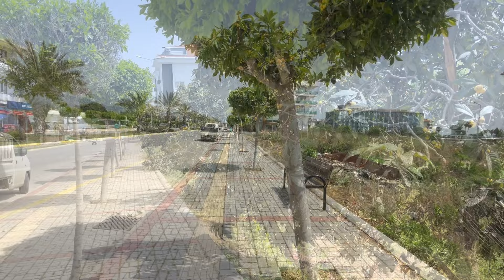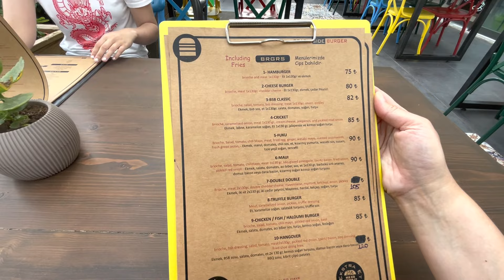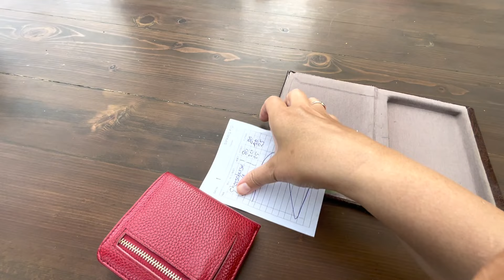АЛАНЬЯ, КЕСТЕЛЬ. ЧЕМ КОРМЯТ В РЕСТОРАНАХ. BS BURGER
Решили сходить на рынок в нашем районе Аланье Кестель и что из этого вышло. Тестим блюда в местном ресторане.

Дорогой наш Зритель,   Вы на канале Краски Ж, а значит приглашаем вместе с нами отправиться в увлекательные путешествия по Турции 🇹🇷 не только.🌎.
Мы - обычная семья: папа Сережа , мама Лена , дочь наша Лизок и наша любимая собачка джек-рассел-терьер Астик 🐕.
Мы переехали из Крыма в Одессу, потом  в 2021 году отправились из Одессы в Турцию и поселились в прекрасном южном городе на берегу Средиземного моря Аланья. Для того, чтобы оказаться в Турции, преплыли все Черное море на огромном пароме⛴вместе с нашей большой машиной и проехали всю Турцию с севера на юг.
Мы рассказываем о своей жизни и предлагаем Вам присоединиться к нашим приключениям, смешным ситуациям и множеству разговоров о том и сем.

🌺И это конечно сильный мотиватор для нас снимать новые познавательные видео для Вас, наши дорогие зрители!

 🌺 Всем благодарны ЗАРАНЕЕ,
🌺  Ваши Сережа, Лена